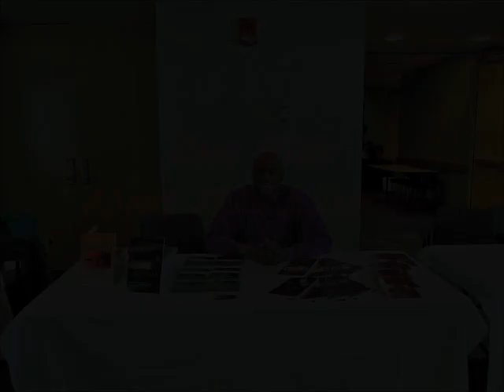Work Hard On Those Resolutions